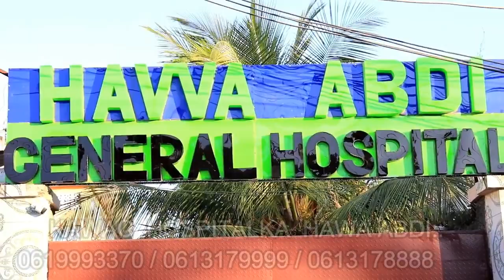JILAAGA UGU BUURAN MUQDISHO OO JILAAN CAJIIB SOO BANDHIGAY